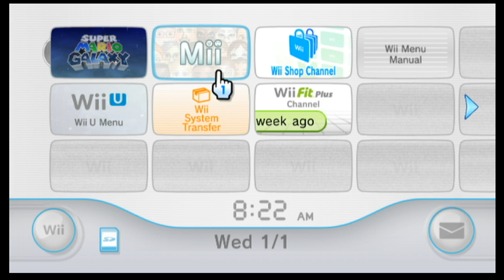Super Mario Galaxy Part 67: Ray Surf'n